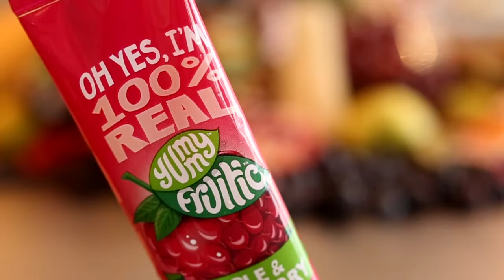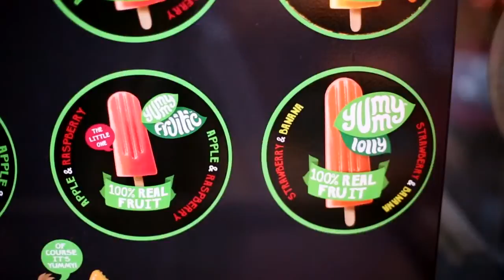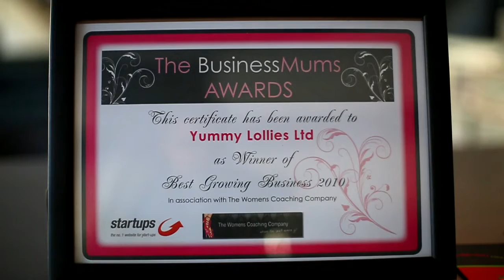Yummy Lollies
Yummy Lollies -  100% real fruit ice lolly

Our lollies evolved out of a desire to provide our kids with a healthy treat, it's all about making informed choices.

No added preservatives
Just Fruit

.so really there is no excuse not to! ‬ ‪#‎OfCourseItsYummy